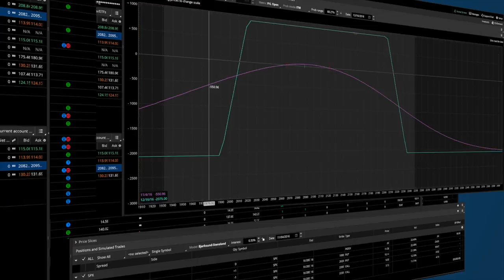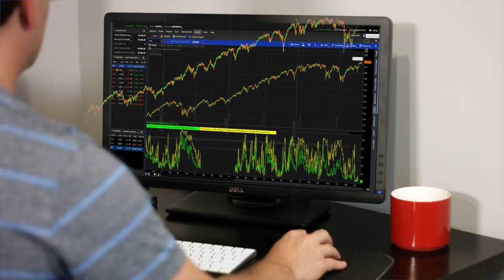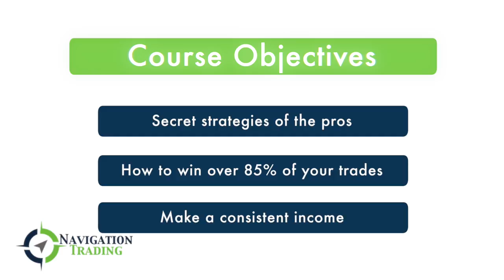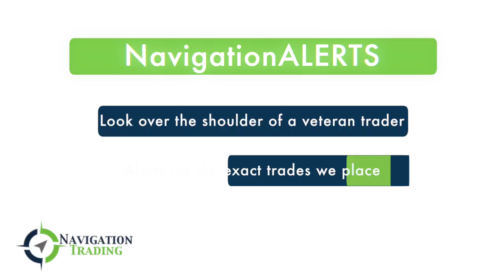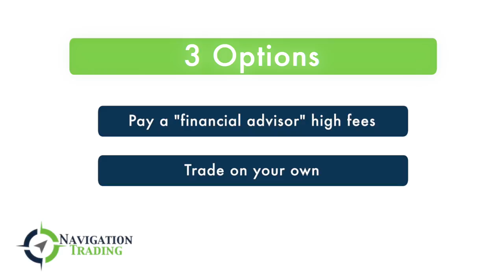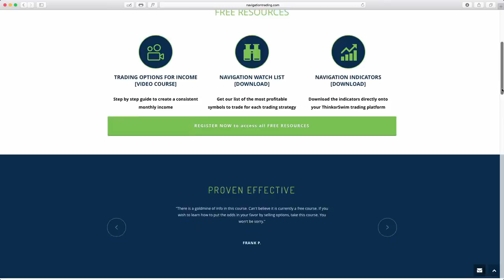NavigationTrading - Simple Trading Strategies. Expert Guidance.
Simple Strategies. Expert Guidance.
Your Complete Turnkey Approach For Trading Options

In this video you'll hear from three NavigationTrading students who are well on their way to building true wealth by implementing the NavigationTrading, trading methedologies.

***NavigationTrading Watch List
***NavigationTrading Indicators
***Trading Options For Income Course